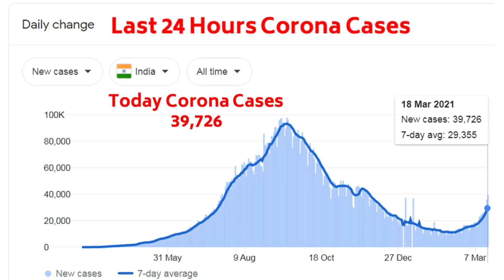TOP 5 Corona News: कोरोना वायरस और वैक्सीन से जुडी 5 बड़ी खबरे !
EDITOR ► Manjeet